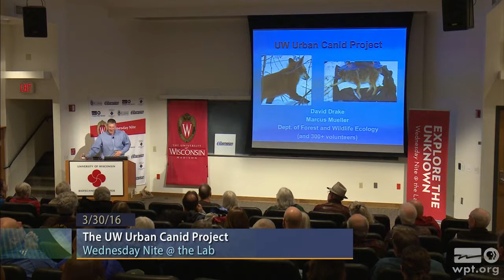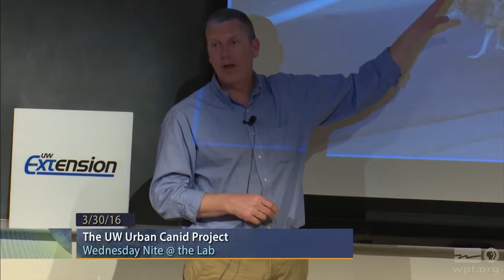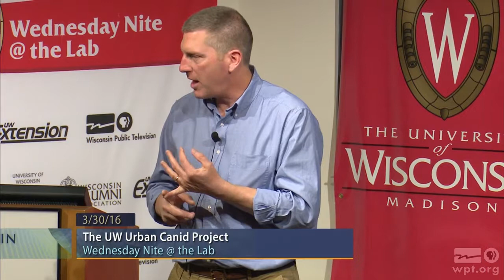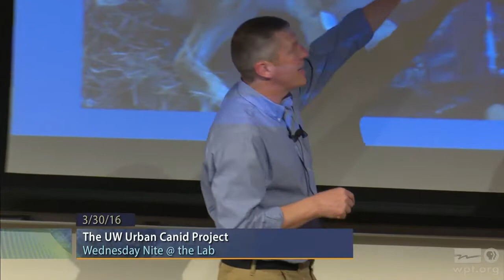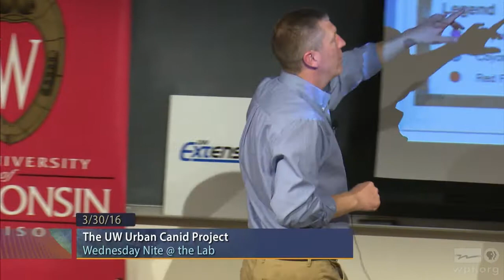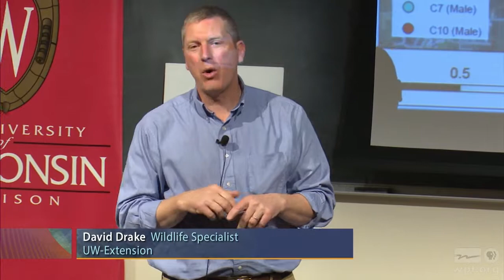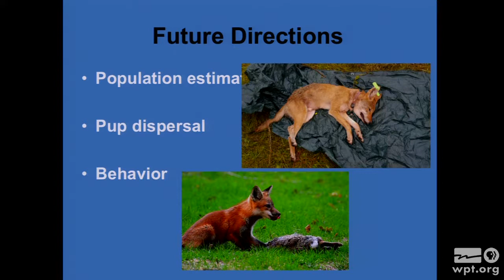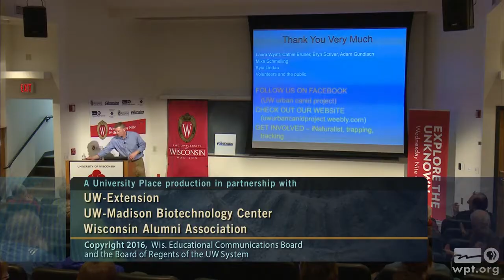WPT University Place: The UW Urban Canid Project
David Drake, Wildlife Specialist at UW-Extension, discusses the UW Urban Canid Project, a research project focused on understanding how coyotes, red and grey foxes function in an urban environment.